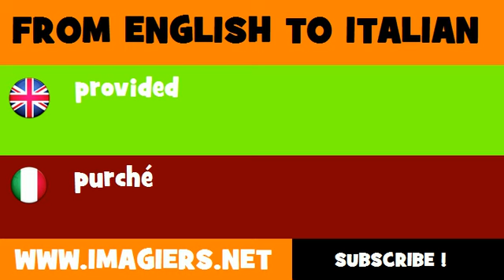How to say provided in Italian